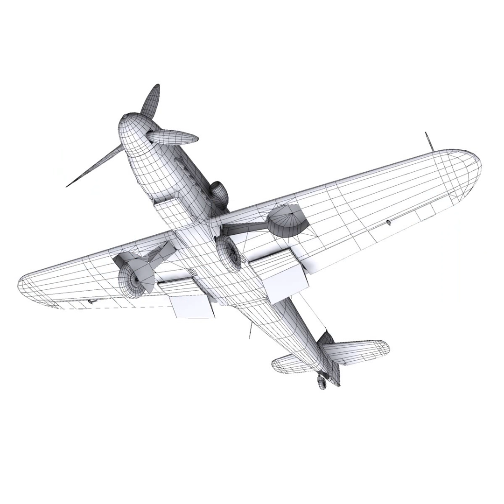Bf-109 G2 JG52 Gunther Rall, Russia 1643 3D model from CGTrader.com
Bf-109 G2 JG52 Gunther Rall, Russia 1643 – Buy 3D model:
Available file formats: OBJ (.obj), 3D Studio Max (.max), 3D Studio (.3ds)